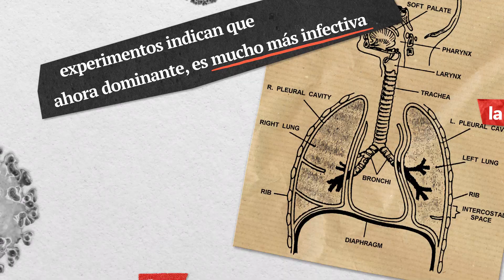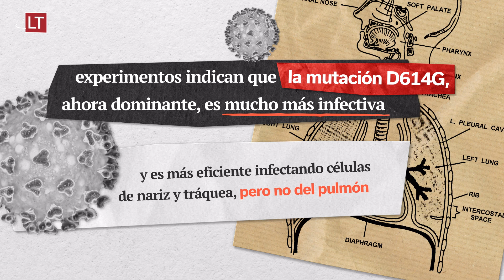¿Por qué el coronavirus se está propagando con tanta velocidad?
El rebrote actual de covid-19 en algunos países de Europa, podría deberse a una variante mucho más infecciosa, aunque los expertos advierten que no sería más letal.